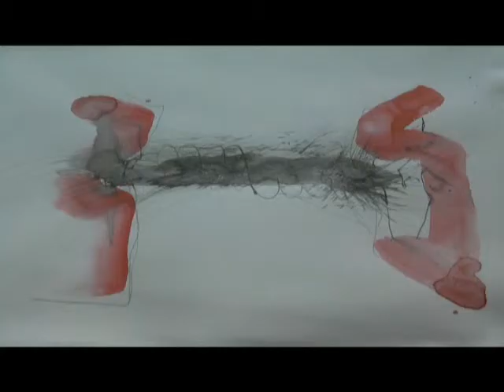Zondag 12 September 2010 Camara op kunst